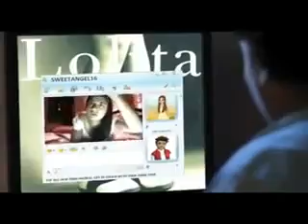CHAT HOUSE FUN FUNNY VIDEO COLLECTION@vipulkrishna